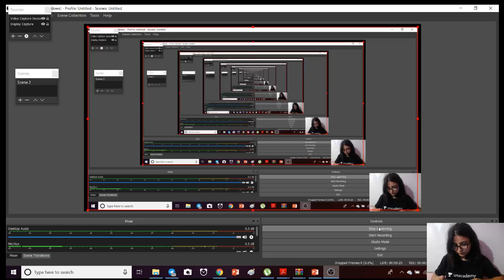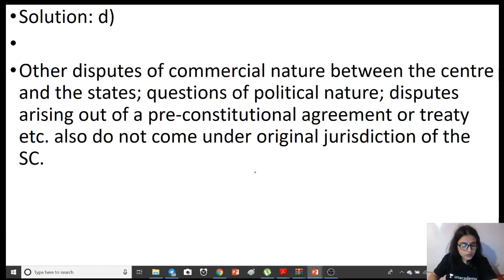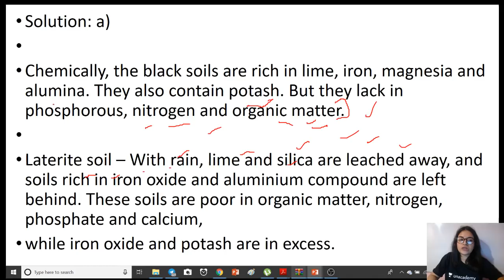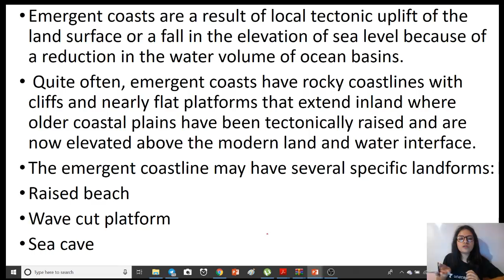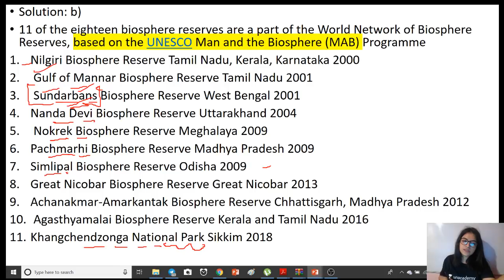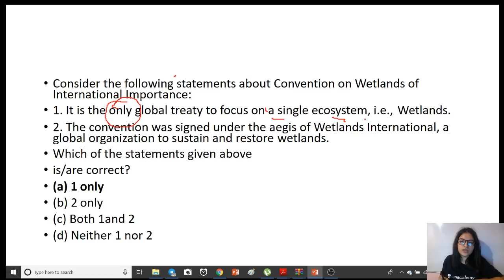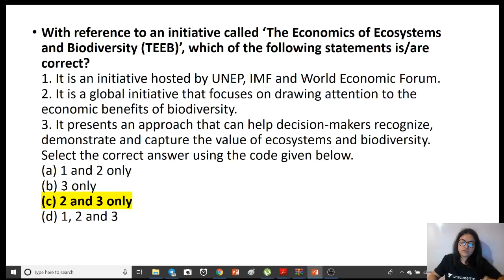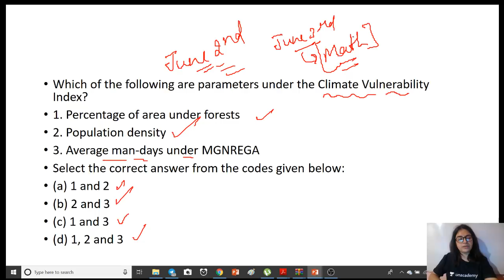Most Important topics for PT 2019 through MCQs for UPSC CSE - Lecture 5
Vinita Devi and more top educators are teaching live on Unacademy Plus.

In this course, Vinita Devi will discuss the important MCQ for Prelims 2019. This course will be highly beneficial for UPSC CSE aspirants. This course will be conducted in Hindi and notes will be provided in English.
For more lessons and courses from *Educator Name*: *Educator Profile Link *